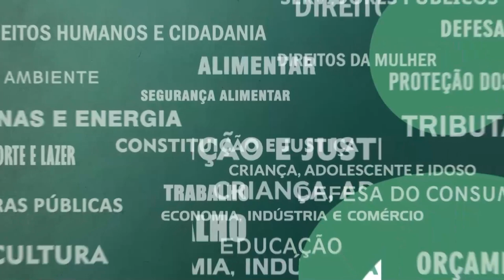Resumo Comissões - Frente Parl. Mortalidade Materna - Relatório Final